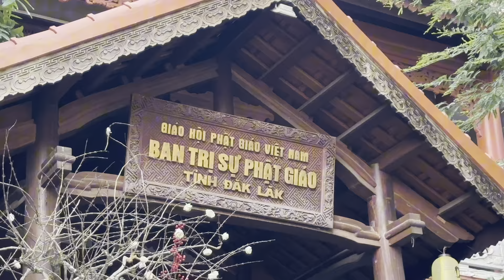Review: Chùa Sắc Tứ Khải Đoan (Sac Tu Khai Doan Pagoda) I Buôn Ma Thuột I Daklak I Thang Vu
Review: Chùa Sắc Tứ Khải Đoan (Sac Tu Khai Doan Pagoda) I Buôn Ma Thuột I Daklak I Vietnam I Thang Vu
Chùa sắc tứ Khải Đoan (Sắc tứ Khải Đoan tự), là ngôi chùa lớn nhất thành phố Buôn Ma Thuột và cả tỉnh Đắk Lắk, nằm ở phường Thống Nhất. Đây cũng là ngôi chùa lần đầu tiên được xây dựng ở Cao Nguyên. Tên gọi Khải Đoan là ghép từ tên vua Khải Định và vợ ông là Đoan Huy hoàng hậu.
Kiến trúc
Toàn bộ ngôi chùa gồm cổng chính (cổng tam quan) hướng về phía Tây Nam, chính điện, điện Quan Âm, nhà hậu tổ.
* Cổng tam quan gồm hai tầng với ba vòm cửa cao 7 m, rộng 10,5 m.
* Điện Quan Âm xây tách biệt với chính điện và có hình lục giác với sáu cây cột trang trí hình rồng, mây.
* Chính điện rộng 320 m² gồm hai phần, phần trước ảnh hưởng kiến trúc theo kiểu nhà dài của người Ê Đê nhưng cột kèo lại theo lối nhà rường của người Việt. Nửa sau xây theo lối hiện đại. Tượng Phật Thích Ca bằng đồng đặt chính giữa chính điện. Bên gian phải chính điện treo một quả chuông đồng nặng 380 kg đúc năm 1954.
Lịch sử
Chùa được xây bắt đầu từ năm 1951 trên đường Phan Bội Châu thành phố Buôn Ma Thuột do Đoan Huy hoàng thái hậu mẹ vua Bảo Đại cho xây dựng và thứ phi Mộng Điệp trực tiếp chịu trách nhiệm quản lý việc thi công. Là ngôi chùa cuối cùng tại Việt Nam được phong (sắc tứ) của chế độ phong kiến. Chùa hiện tại đã được bổ sung rất nhiều công trình mới nhưng vẫn giữ nguyên vẹn chính điện cũ và vẫn là một nơi thờ phụng lớn nhất của Phật giáo tại Đắk Lắk và là một điểm du lịch tham quan không thể bỏ qua ở thành phố Buôn Ma Thuột. Ngày 05 tháng 04 năm 2012 chùa bắt đầu đặt viên đá trùng tu lại, xây dựng thêm.

Địa chỉ/Address: 124 Quang Trung, Thống Nhất, Thành phố Buôn Ma Thuột, Đắk Lắk.